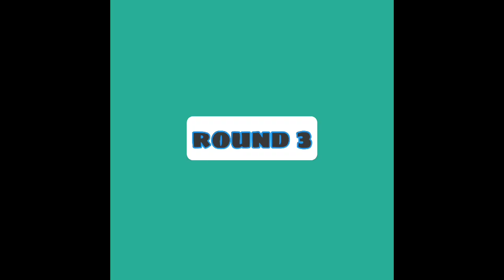free fire unlimited diamond 💎 gameplay#no more onetep#class squad custom#DJ Alok#free diamond#funny